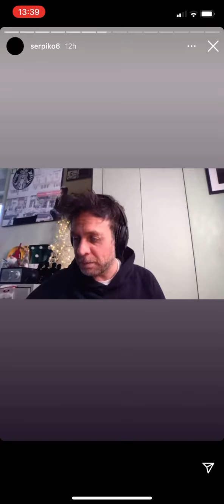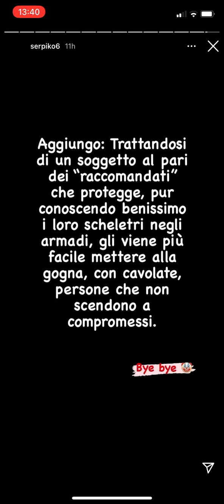Mario Serpa contro Gabriele Parpiglia